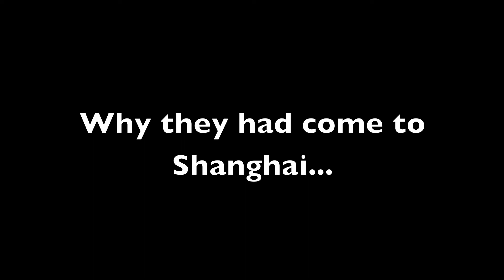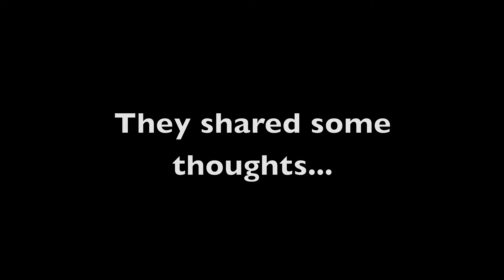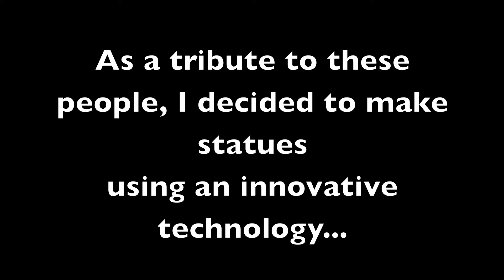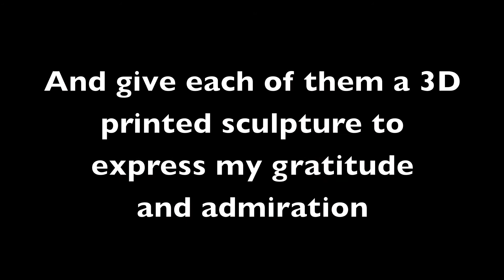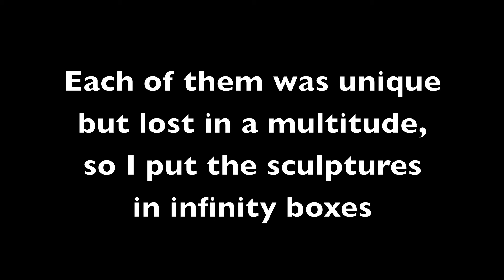Video Shanghai Keystones - Nathalie Perakis Valat HD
Discover the anonymous people building Shanghai's future, their stories, dreams and how they were part of this "Shanghai Keystones" art project.
Exhibition at Art+Shanghai gallery from January 8 to February 26, 2017